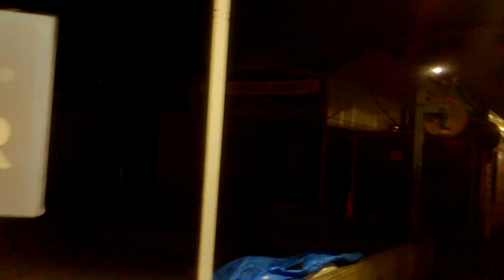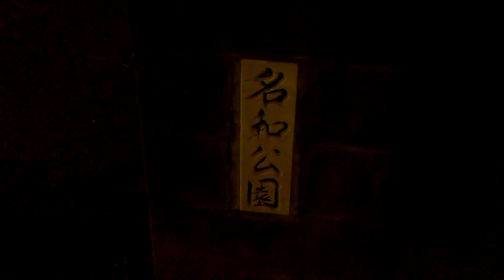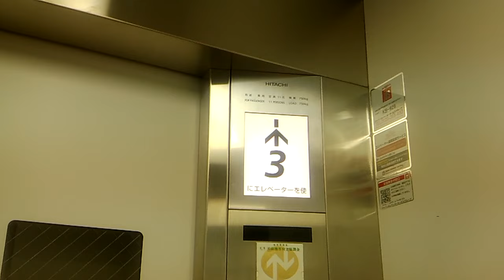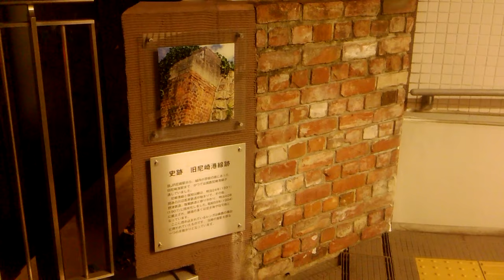★阪急塚口駅南口からＪＲ尼崎駅まで歩く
商業施設とマンションの高層が建つ阪急塚口駅南口。
今回は夜が明ける前から歩いていったが、阪急塚口駅前交差点から南に進み、ピッコロ通りを横切って住宅地を南下。
尼崎北郵便局を過ぎていくと、山手幹線とも呼ばれる山幹通りに入り東へ進んで、阪神浄水場周辺を進む。
名和橋、名和公園に差しかかり右に曲がって再び南へ。
尾浜に入って県営住宅周辺を過ぎてＪＲ宝塚線の鉄橋に差しかかって、潮江からＪＲ尼崎駅まで歩いた。